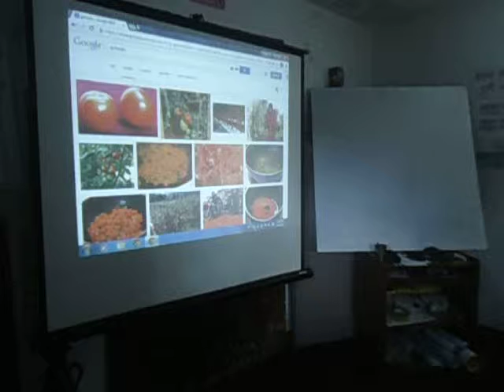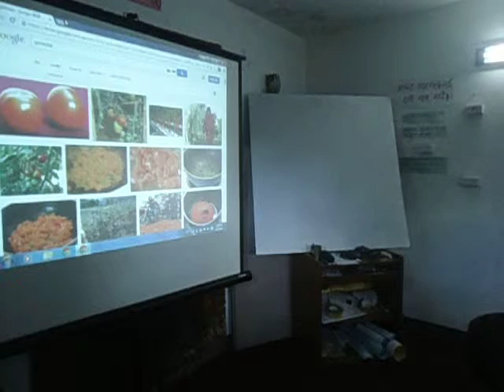Mentorship On Organic Tomato Farming At BibekSheel Nepali